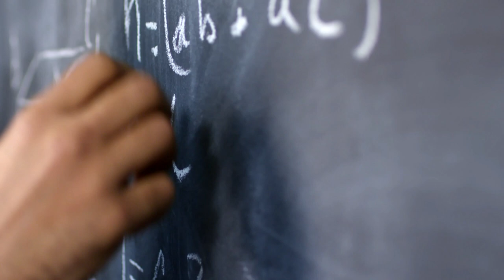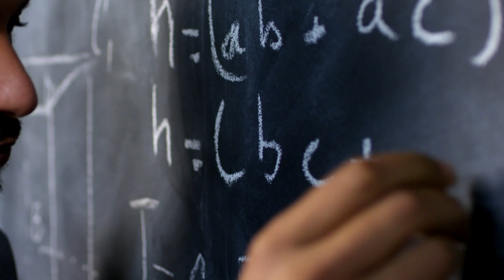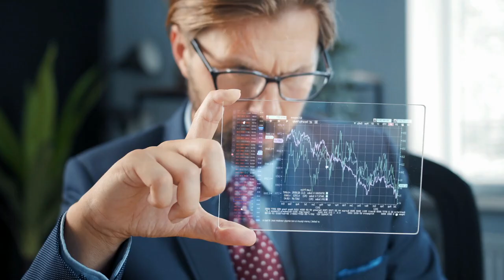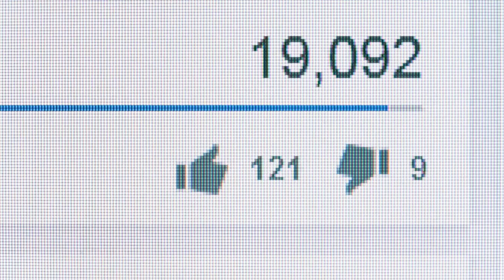CES 11 INVENTEURS NOIRS QUE L'HISTOIRE A VOULU CACHER !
Telecharge ton guide de l'entrepreneur offert ici 🎁 🔽

L’Afrique est actuellement le deuxième continent le plus peuplé au monde. Il est donc logique que parmi sa population, on retrouve des petits génies et des inventeurs qui réussissent à réaliser des inventions hors du commun. Certains d’entre eux ont même su trouver la bonne idée pour changer le monde, ou presque.

Voici un classement des dix meilleurs inventeurs d’origine africaine avec des inventions connues à travers le monde.

1. Arthur Zang

Arthur Zang est originaire du Cameroun. Il est le père du fameux Cardiopad, un appareil devenu incontournable dans le monde de la médecine, surtout en cardiologie.
En effet, cet ingénieur a fabriqué une tablette spéciale avec un écran tactile qui a la capacité de faciliter les examens cardiaques.

2. Dr. Trevor Lloyd Wadley

Le Docteur Trevor Lloyd Wadley vient d’Afrique du Sud. C’est l’ingénieur qui a développé et inventé le Telluromètre ou micro-distancemètre MRA 1, en 1959. Avec son appareil, il a pu développé un ionosonde qui a la capacité de mesurer l’ionosphère de la planète terre.

3. Allan McLeod Cormack

Ce fameux appareil qu’on utilise très souvent dans les hôpitaux est aussi l’invention d’un africain. En effet, le scanner est l’ingénieux travail du physicien Allan McLeod Cormack, originaire d’Afrique du Sud.

4. Rachid Yazami

On reconnaît cette inventions de Rachid Yazami, d’origine marocaine, étant donné que la plupart d’entre nous l’utilise tous les jours. En effet, ce scientifique marocain a basé son étude dans la recherche et le développement des batteries au Lithium-ion et en ion pour faire fonctionner les téléphones portables.

Son invention est actuellement, très utilisée par des firmes fabricants de Smartphones comme Samsung, Nokia ou encore Apple. À noter que Yazami est une scientifique qui sort du prestigieux Institut Polytechnique de Grenoble où elle a acquis un diplôme d’ingénieur et un Ph. D.

5. William Kamkwamba

Né et habitant au Malawi, William Kamkwamba est un autodidacte qui a réussi à fabriquer un moulin à vent générateur d’électricité qu’il installa pour sa maison. Pour sa fabrication, le malawite a utilisé des vieux pièces de vélo ainsi que des matériaux qu’il a trouvé dans un chantier naval. En plus de cette invention atypique, William a également développé un appareil qui permet de pomper l’eau avec l’énergie solaire. Une autre invention qu’il a offert à son village pour que tout le monde puisse en bénéficier.

6. Louis Stevenson et Liebenberg Lindsay

Ces deux inventaires sont nés en Afrique du Sud. Ils ont créé et inventé le Cybertracker qui est un terminal portatif ayant la capacité de suivre la trace des animaux mis en liberté. La spécificité de cet appareil c’est qu’il est connecté au réseau satellite pour permettre la navigation sur un territoire donné. C’est également un outil avant-gardiste étant donné que ces inventeurs l’ont fabriqués en 1996. Par ailleurs, l’appareil est utilisable, même pour les analphabètes, grâce à une interface spécifique installée sur le Cybertracker.

7. Gordon Mayhew-Ridgers et Paul Van Jaarsveld

Ces inventeurs viennent également d’Afrique du Sud. Ils ont réussi à développer une technologie qui permet aux antennes cellulaires de réduire le niveau de bruit qu’elles dégagent. En effet, la plupart du temps, les stations de base cellulaire sont très bruyantes. La technologie de Gordon Mayhew-Ridgers et de Paul Van Jaarsveld a ainsi été installé en Afrique du Sud dans la station de Vodacom.

8. George Pratley

George Pratley a inventé une colle qui a déjà voyagé sur la lune. Ce Sud-Africain a permis à l’équipage d’Apollo XI, en 1969, de recoller les morceaux de leurs navettes et de revenir sur terre, avec la colle Pratley. Par cet exploit, cette colle Sud-Africaine a eu un succès à travers le monde.

9. Ferdinand Chauvier

Ingénieur en hydraulique, Ferdinand Chauvier est le Sud-Africain père de l’aspirateur nettoyant de piscine. Cet aspirateur spécial permet d’aspirer automatiquement les saletés de la piscine en étant alimenté par le système de filtre du bassin. Cette invention est très utilisée en Afrique du Sud et également, exportée dans plusieurs pays à travers le monde.

10. Henri Johnson

Le pistolet de vitesse est un appareil très utilisé dans le domaine du sport comme le softball, le baseball ou encore le tennis pour mesurer la vitesse de la balle. C’est aussi un appareil de sécurité qu’on utilise chez les policier qui traquent les mordus de vitesse sur route.